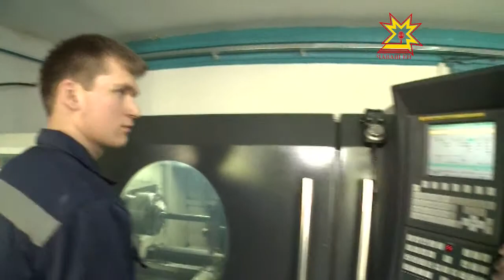Таможня хăйĕн ĕç-хĕлне Шупашкарта пĕтĕмлетрĕ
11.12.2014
Республика пуçлăхĕ Михаил Игнатьев Шупашкарта иртнĕ Таможньăн Атăлçи управленийĕн коллегийĕн ларăвĕн ĕçне хутшăнчĕ. Унта халăх хуçалăхне экономикăри çĕнĕ условисенче аталантарассипе çыхăннă ыйтусене сÿтсе явнă.